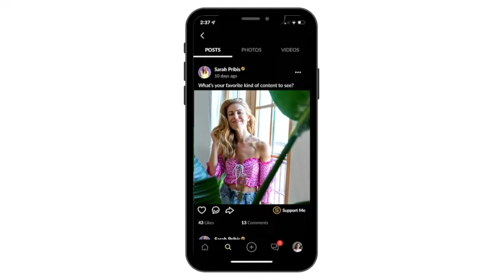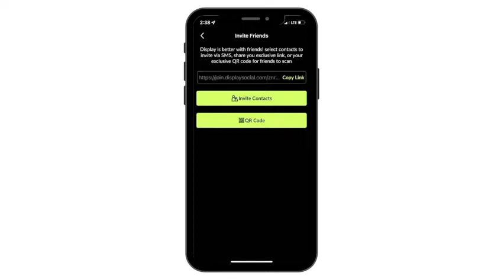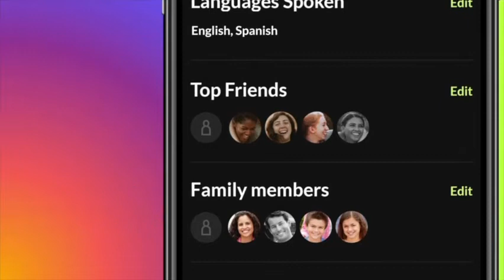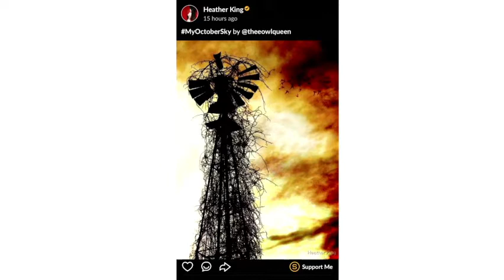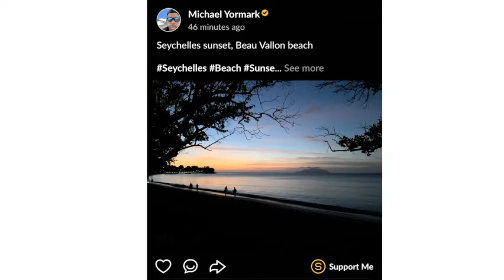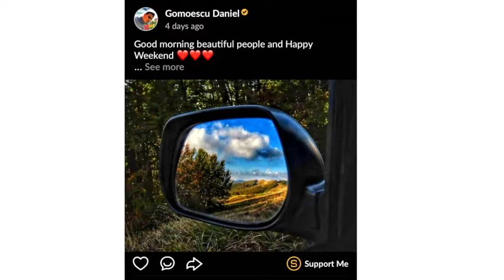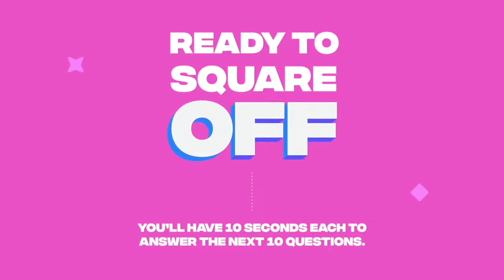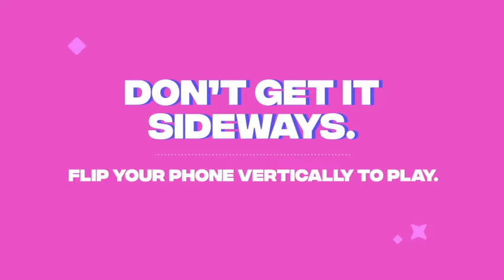2021-10-21 0006BST Display Preshow then Trivia with Sarah Pribis